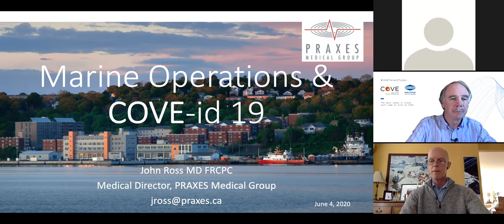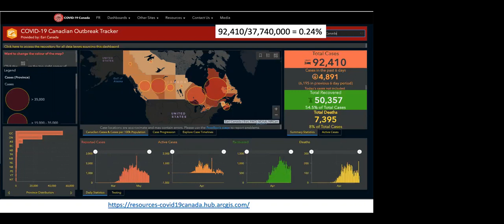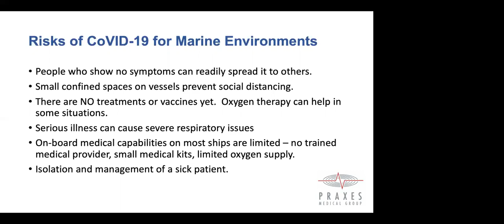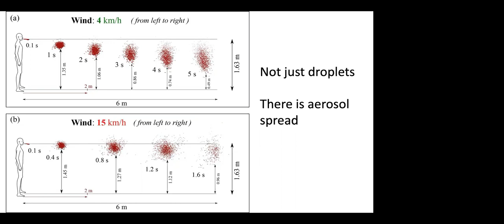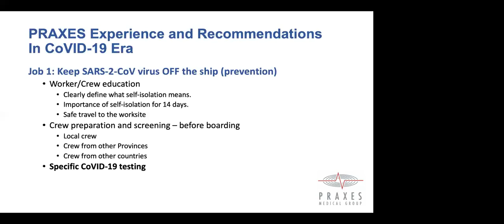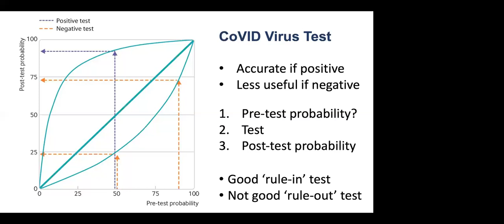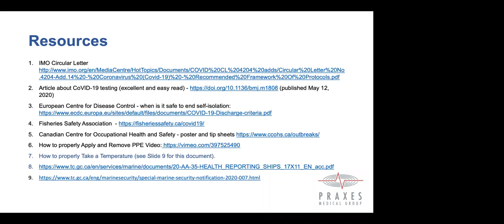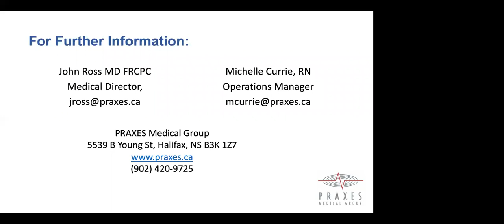Dr. John Ross: How to manage CoVID-19 and prepare your marine operations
In case you missed the Jun 4th event, we've posted a video of Dr. John Ross' presentation on how to manage CoVID-19 and prepare your marine operations during a pandemic hosted by COVE.

This event originally took place on Thursday, June 4th at 11:00 AM ADT.

Dr. Ross is an Emergency Physician for 30 years, Professor in the Department of Emergency Medicine Dalhousie University and co-founder and Medical Director of PRAXES Medical Group

During this one-hour webinar, Dr. Ross discusses telemedicine, how CoVID-19 is affecting marine operations and how PRAXES can help you prepare with;
- Crew education
- Crew screening and objective testing
- Medical kit adjustments
- Interprovincial and international considerations and
- address questions such as, what if a crew member gets sick while at sea?